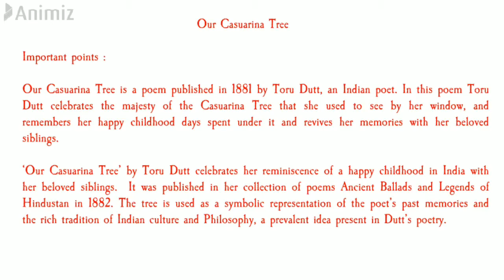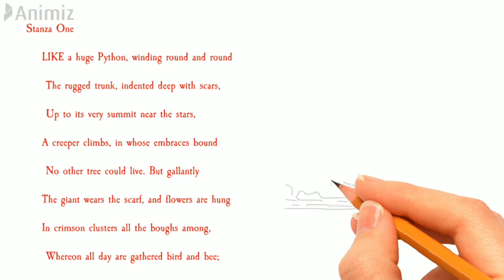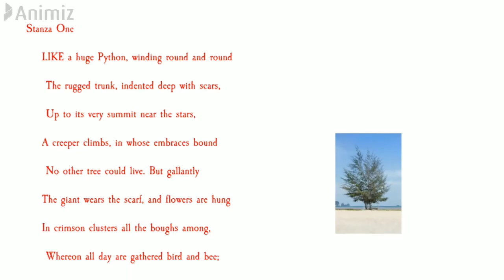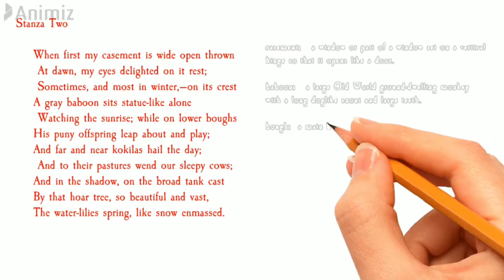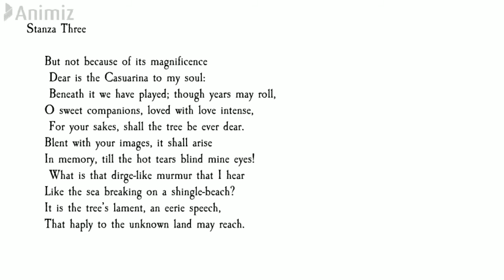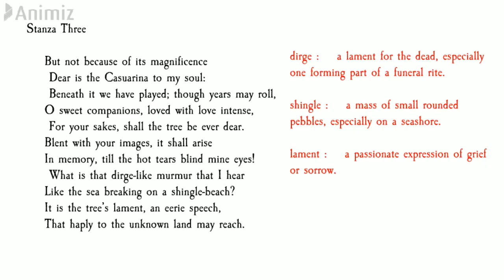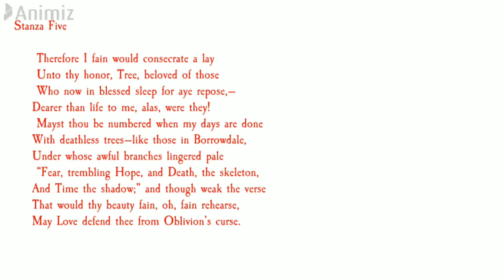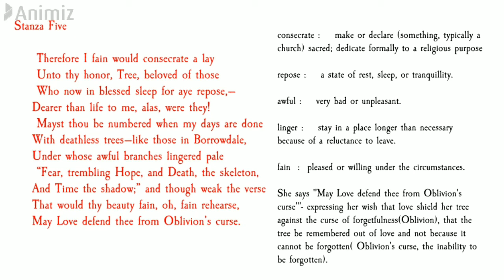OUR CASUARINA TREE | TORU DUTT | MEG 7 | INDIAN ENGLISH LITERATURE | L2